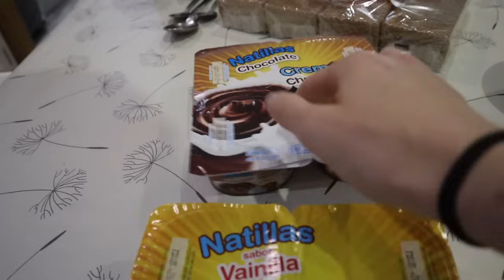TARTA PARA HACER CON NIÑOS 🍰 | QUE BIEN ME QUEDÓ EL DISCURSO PERO LA REALIDAD ES OTRA 😣